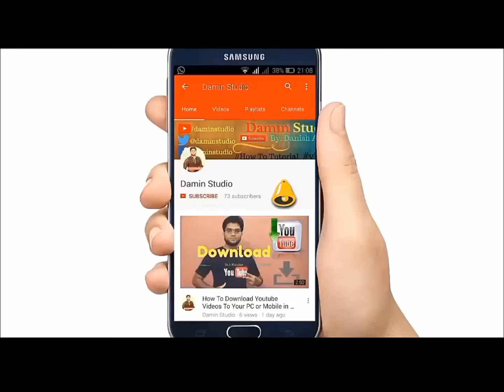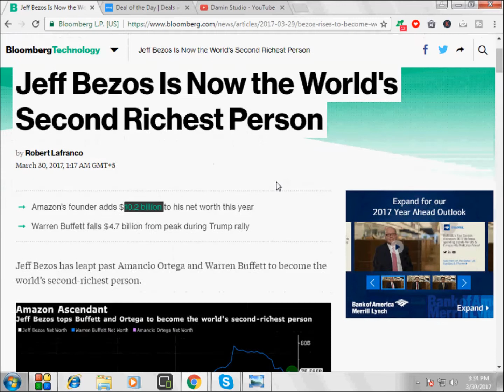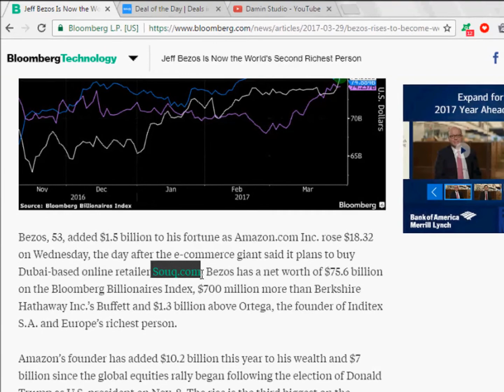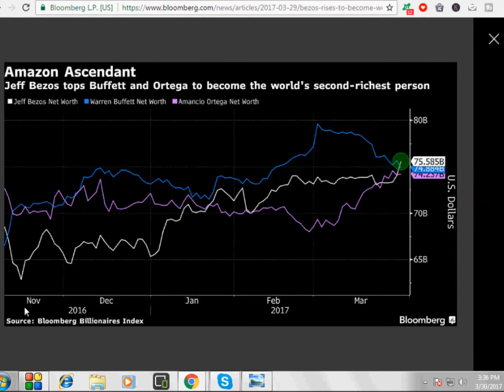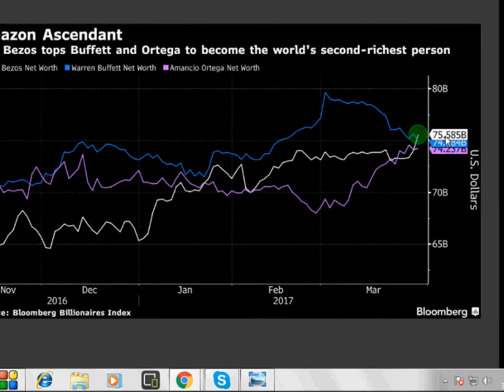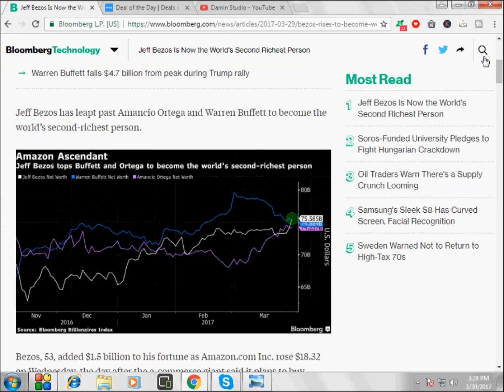Amazon (CEO) Jeff Bezos Is Now the World's Second Richest Person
Amazon (CEO) Jeff Bezos Is Now the World's Second Richest Person in the World.

Thanks